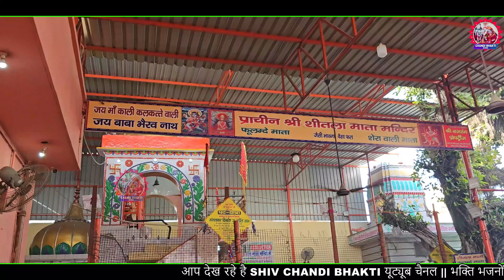बैठी बैठी सेठ मसानी ए/choganan bhajan/sheetla bhajan/preeti chouhan/विजेंद्र फौजी/shiv chandi bhakti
बैठी बैठी सेठ मसानी ए/choganan bhajan/sheetlabhajan/preeti chouhan/विजेंद्र फौजी/shiv chandi bhakti

song - bethi bethi seth msani a gurgame mai
भजन =  बैठी बैठी सेठ मसानी ए गुड़गामे मै
singer = Preeti Chauhan
lyrics &compose = vijender foj koone
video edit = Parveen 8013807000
studio = SGR amit kalwan jind